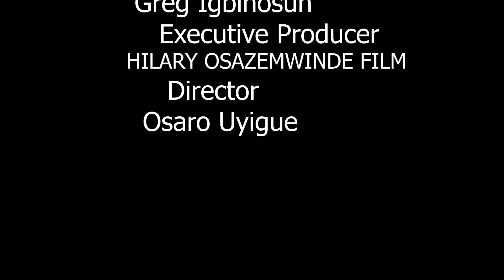OSIOMWAN PART 1 ( LATEST BENIN MOVIE 2023)